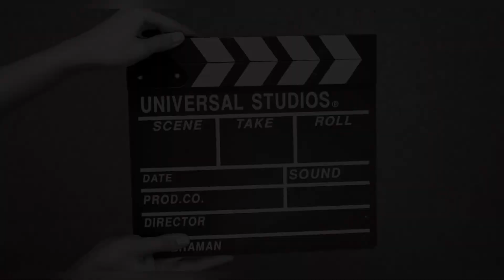Dhanteras special Vlogs Diwaali ki shopping masti